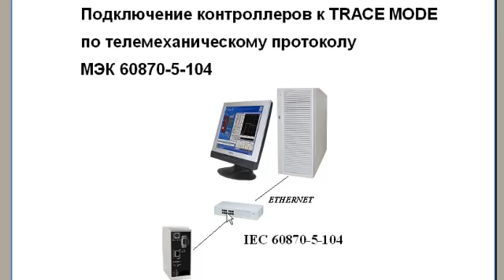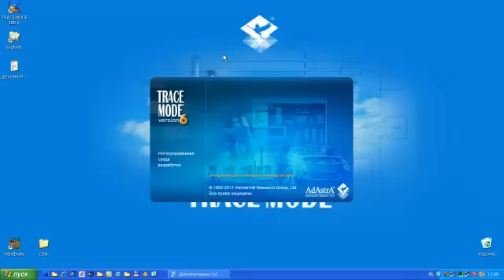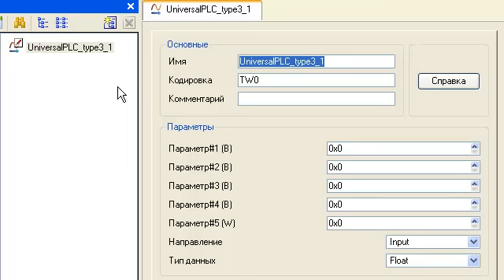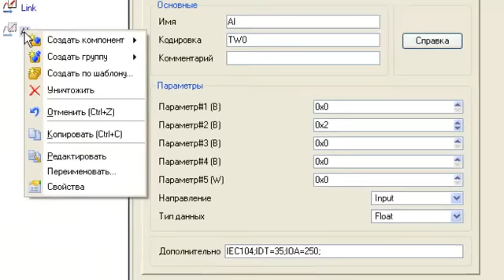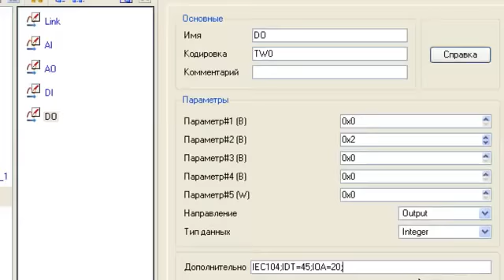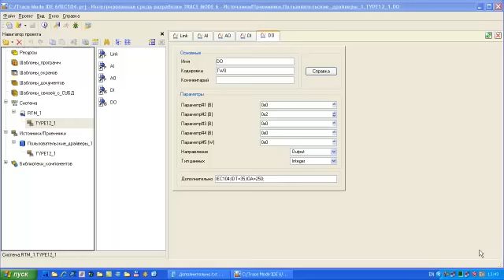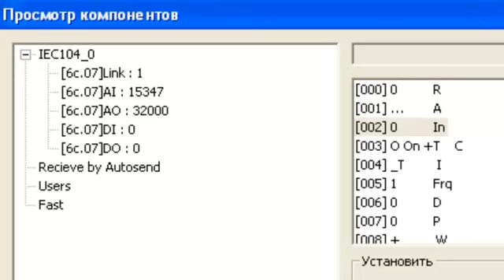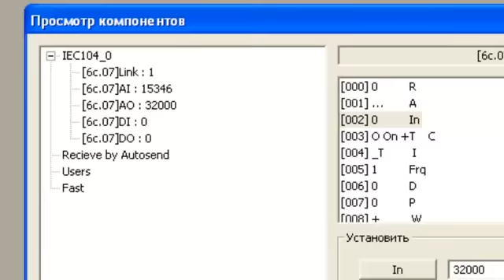Подключение ПЛК к SCADA ПО МЭК 60870-5-104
Учебное видео: Как подключить ПЛК к SCADA TRACE MODE по телемеханическому протоколу МЭК 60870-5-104 (на примере PLC Mitsubishi FX3U по сети).